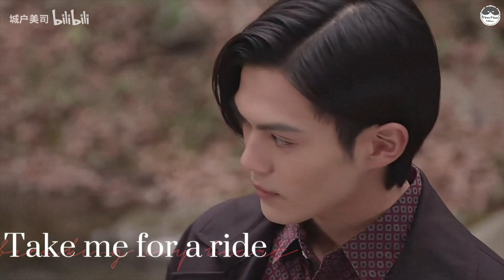Kamen Rider Geats - Ukiyo Ace | Breaking my heart | Vietsub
"Đêm nay, người đã làm trái tim em tan vỡ
Trao em một nụ hôn nồng nàn dưới bầu trời sao lấp lánh
Đêm nay, em chỉ muốn hòa mình vào bữa tiệc
Chúng ta sẽ phá vỡ mọi luật lệ
Nhưng điều ấy khiến em cảm thấy thật đúng đắn"